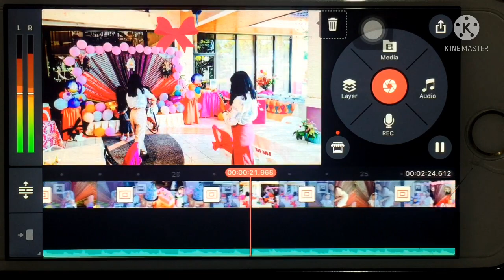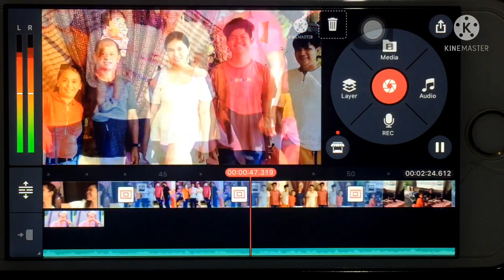FUYUMI'S 1ST BIRTHDAY AND BAPTISMAL CELEBRATION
A BAPTISM OR CHRISTENING IS A TIME TO WELCOME A NEW BABY INTO THE FAMILY FAITH. THE PARTY THAT FOLLOWS THE CEREMONY IS TIME FOR CELEBRATION-OF NEW LIFE, TRADITION, AND THE CIRCLE OF FAMILY AND FRIENDS.